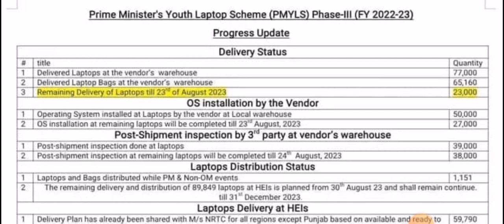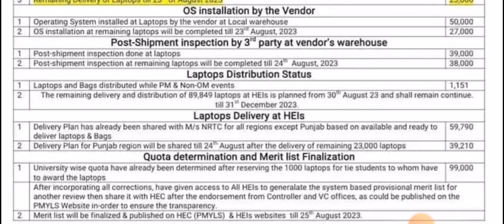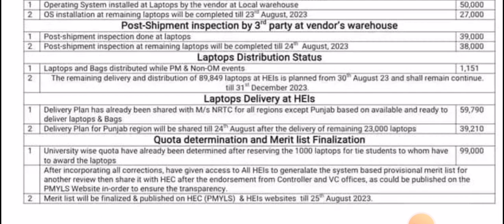announced final merit list PM laptop scheme 2023 phase 3 || When update portal and destribute laptop